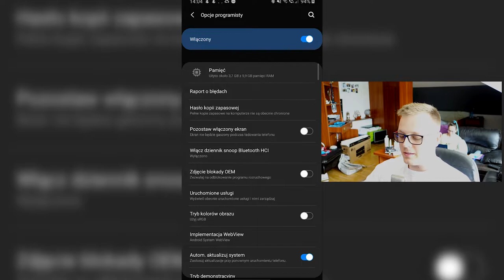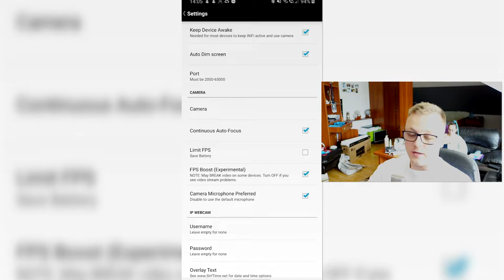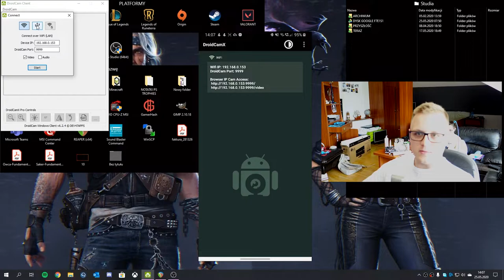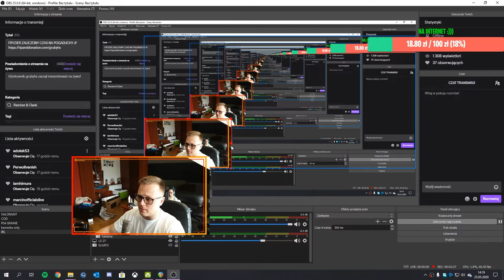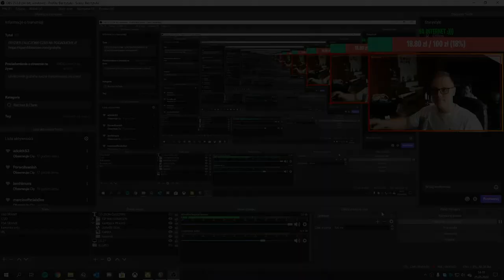PORADNIK: JAK UŻYĆ TELEFONU JAKO KAMERKI INTERNETOWEJ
Cześć, w tym filmie opisuję jak uzyskać darmową kamerkę internetową zerowym kosztem.